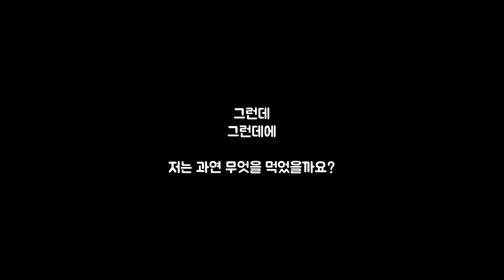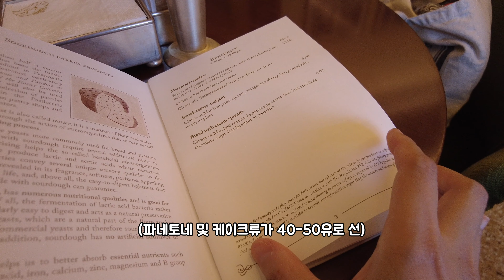두오모말고 또 뭐가 있어? 🤷 이탈리아🇮🇹 밀라노 혼자 여행 EP1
3일씩이나? 그만큼 볼거리가 많았다는 이야기! 😁 최후의 만찬 빼고 야무지게 돌아다닌 밀라노에서의 여정, 그 첫번째 이야기입니다. ('최후의만찬'은 미리미리 예약하세요 ㅠㅠ)

두오모 테라스(지붕)에 오르고 젤라또를 먹고 스포르제스코 성에서 론다니니 피에타를 보고 산마우리지오 성당을 둘러보았어요.